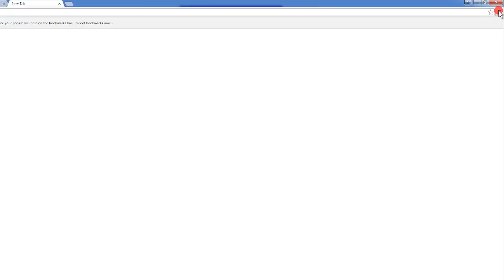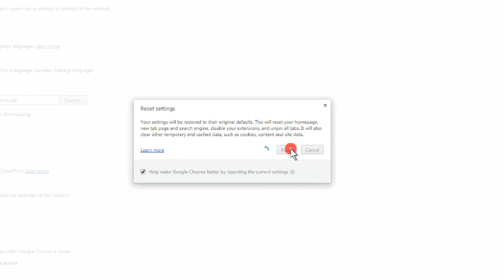How To Restore Google Crome Settings [HINDI VIDEO]